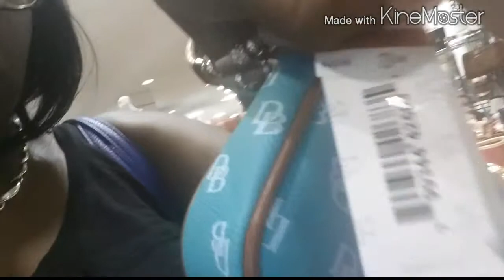Michel Germain Perfumes | IrmeeDaze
WENT TO THE MALL

{OPEN ME, READ ME}

Hi Dazies! Please be sure to keep me in your prayers! For the Lord is strength!
Thumbs up if you enjoyed the vlog!

Previous Vlog:
PERISCOPE: Irmeedaze

Camera ○ MY CELLPHONE!! Samsung Galaxy Note 3
Editing ○ Kinemaster
               Intro song NUNU by G beats

Wanna send us something cool?